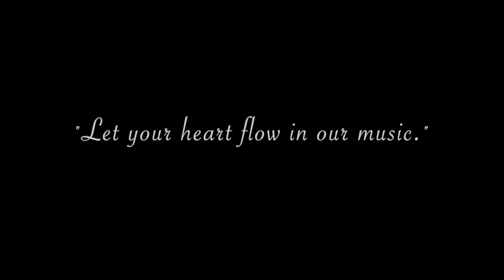日本のヒーリングミュージック、ストレスリリーフミュージック、BGM [矢吹 紫帆 - ぴあのVOL.1]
不眠症やストレス解消のためのリラックスした深い眠りを誘う音楽です。
あなたの睡眠を改善し、瞑想を誘い、深くリラックスさせてくれます。
心身の健康維持に役立てていただけると幸いです。

このコンテンツは矢吹 紫帆のアルバム「 ぴあのVOL.1」を基に制作されています。
ゆったりとお聴き頂けましたら幸いです。

★★★ 矢吹 紫帆 ★★★

5歳からクラシックピアノを学ぶ。
NHK「美の回廊を行く」などの番組で作曲・演奏を担当。
CD「SHIHO」をアメリカで発売。
カナダで2番目に人気のあるニューエイジ・ミュージシャンとなる。
三重県の海に面した「エンタテイメントゲストハウス天女座」を主催。
瞬時に絵を描くような紫帆さんの即興演奏は「東洋のマイク・オールドフィールド」と呼ばれるほど、海外でも高い評価を得ています。

▼▼ 天女座エンタテイメントゲストハウス ▼▼

▼▼▼ 音楽の新しい価値創造 Holos Music ▼▼▼